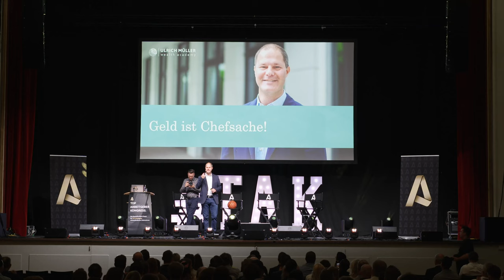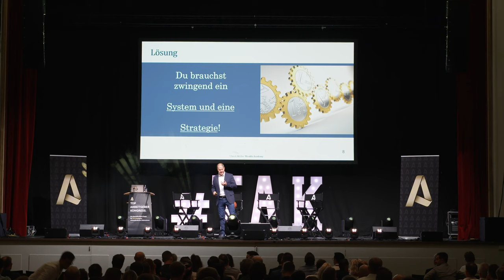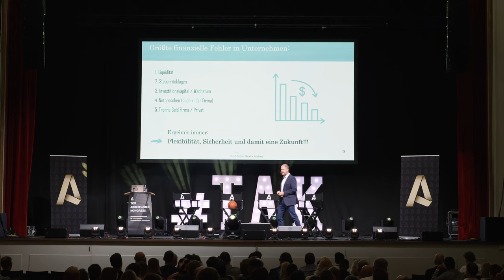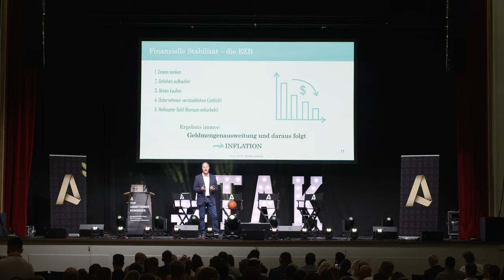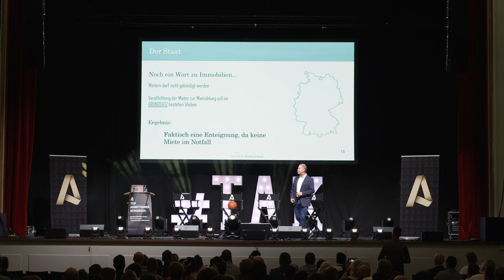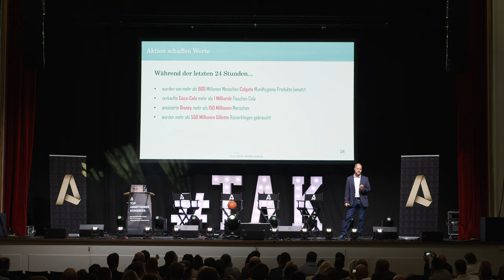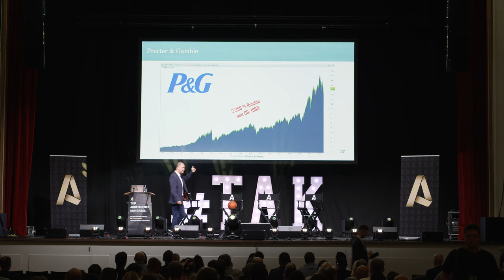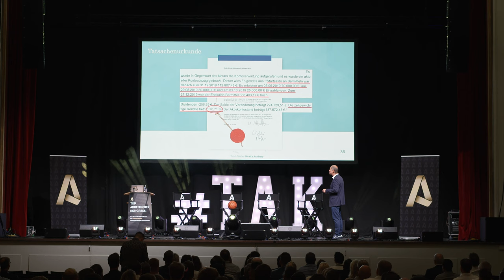TAK 2023 - Das Mindset eines Börsen-Multi-Millionärs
In diesem Video erzählt Dir der Börsen-Multi-Millionär Ulrich Müller über das richtige Management Deines Kapitals.